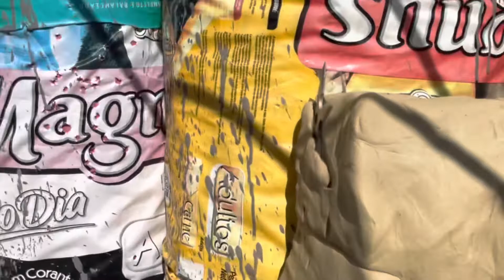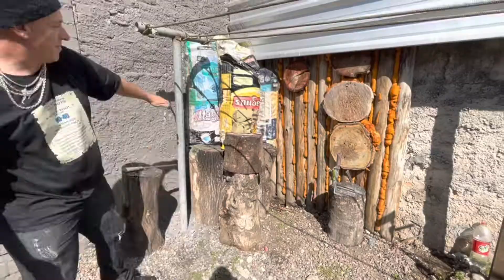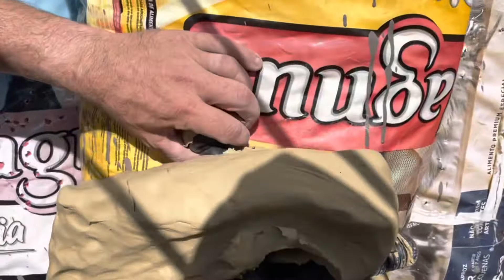Teste de impacto e penetração em argila :arco e flechas , atiradeira , shuriken, kunai, facas etc .